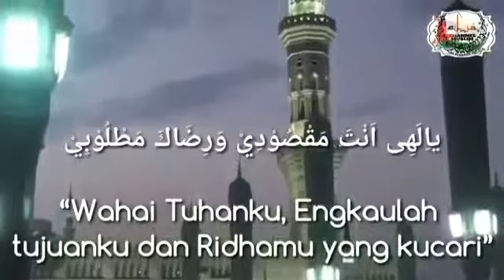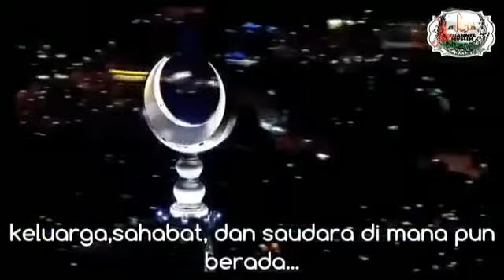From wa group 13 jun 2019(1)